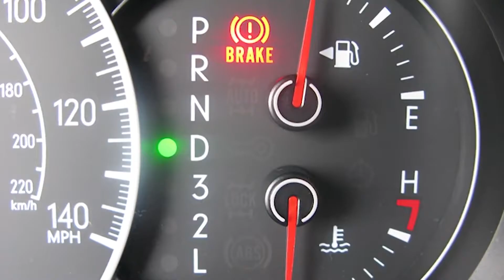RNO105364 AUTO MATTERS 10 2 16 60